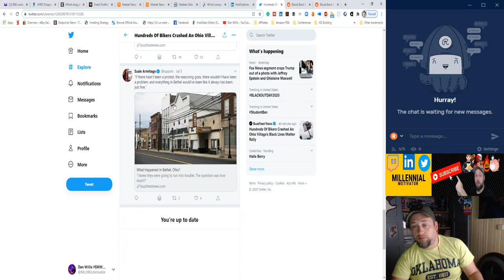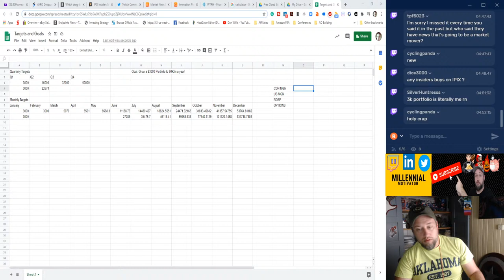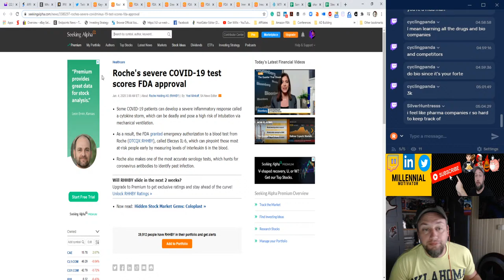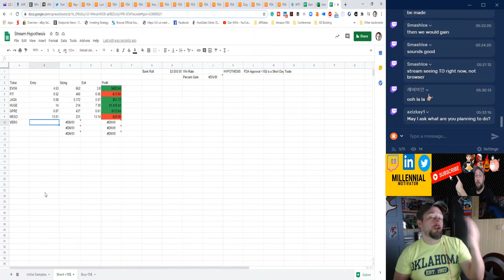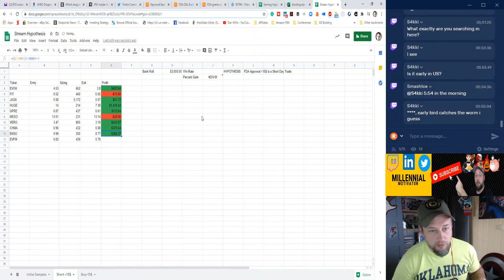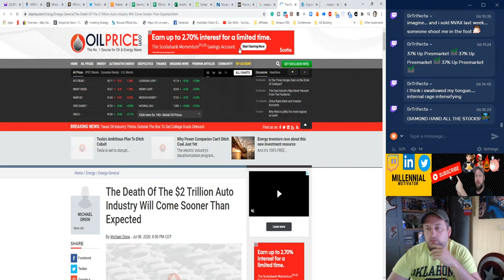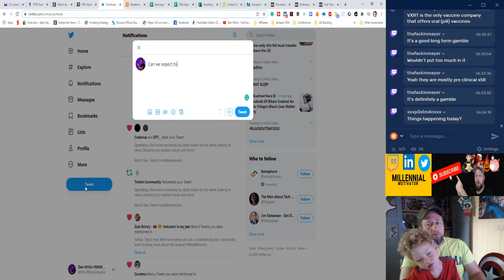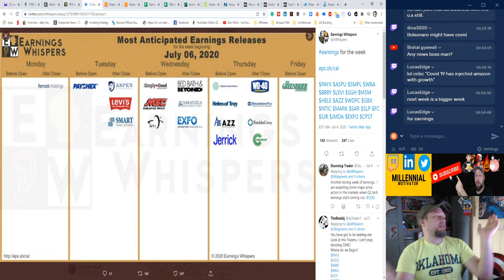Morning Stock Market Analysis, News, Due Diligence $NVAX $VXRT $ELGX $IPIX $PFE(July 7/2020)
A breakdown of the morning market! We take a look at news, earnings, and deep dive into some biopharma. We also break down how to theory craft a trading strategy!!

1. You are to refer to CFTC Rule 4.1
2. None of us are to be trusted and we are not verified or certified professionals. All content on this podcast and by extension social media platforms are to be construed as education and opinion of that individual user. You are solely responsible for your own actions.

Today’s episode is powered by Keeper. If you are looking for a simple and safe way to store your clients account info with seamless sharing for teams and agencies Keeper is where it's

If you aren’t using TubeBuddy to improve your channel you want to check it out ASAP
Can’t watch but want to listen? No problem! Listen on all your favorite podcast platforms:

✭TWITCH Stock Market Analysis, portfolio review and due diligence to prep for the trading day ahead.